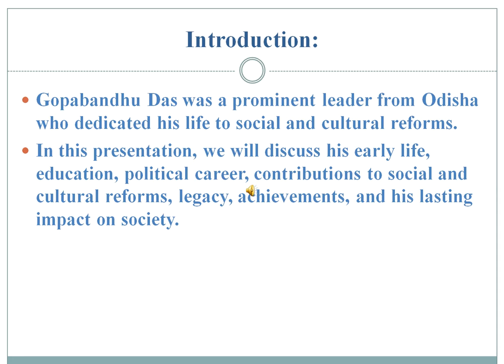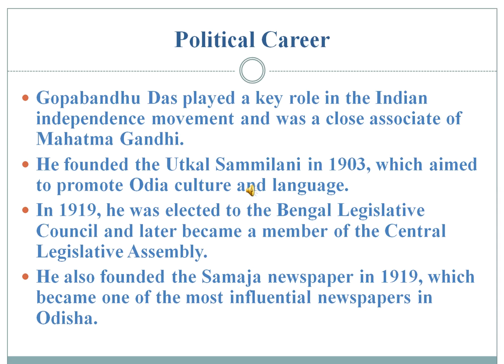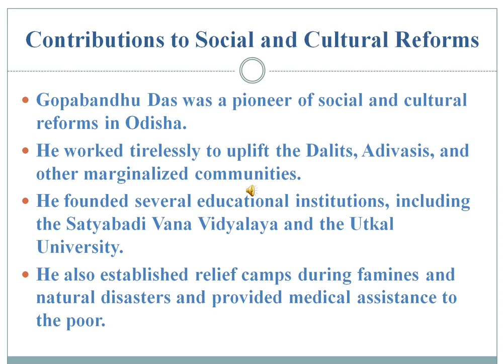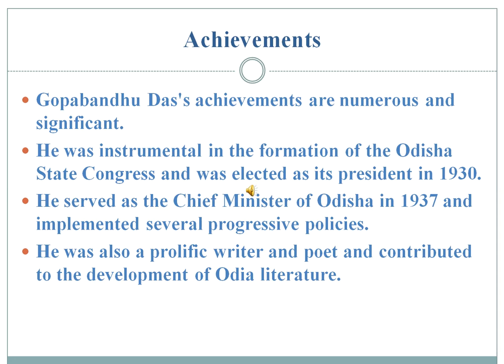Gopabandhu Das the MASTERMIND Behind Modern Odisha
Gopabandhu Das ---The Builder of Modern Odisha

Amazon Link in India 👌
Crystal Flying Eagle